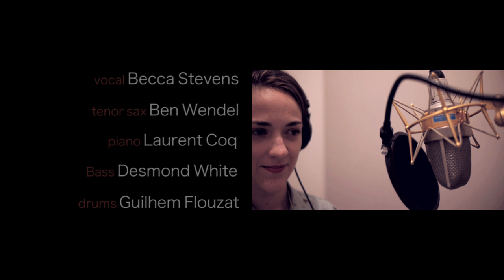Guilhem Flouzat - Portraits "Where We Should Go" ft Becca Stevens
NEW ALBUM OF SONGS "TURN THE SUN TO GREEN" FEBRUARY 2021 (SHED MUSIC)
Lyrics and Composition by Guilhem Flouzat
Recorded at Sear Sound by Chris Allen on 16/09/2015

Video by Laurent Coq

Guilhem Flouzat's second album is a series of descriptions in music of his friends, inspirators and, in this case, sidemen.

"Where We Should Go" composed for A.

Official release on Sunnyside records (US): 10/02/2015

Released in France by Naïve.

Becca Stevens-Voice
Ben Wendel-Tenor Saxophone
Laurent Coq-Piano
Desmond White-Bass
Guilhem Flouzat-Drums